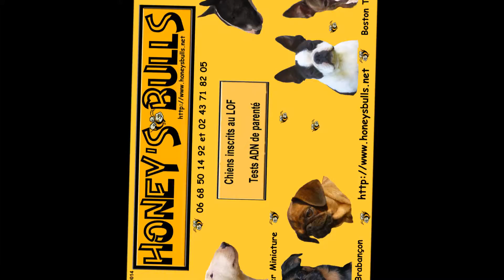chiot de Hagrippine et Hachille of Honey's Bulls, boston terrier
chiot boston terrier le 7 juillet